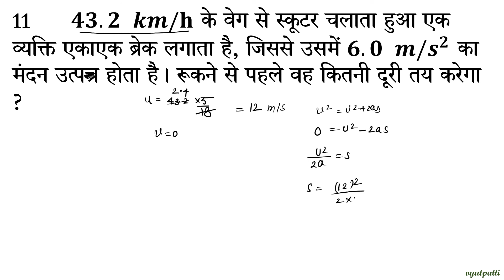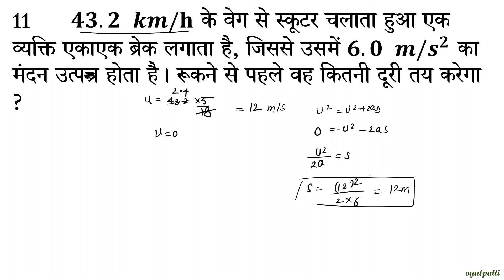Vyutpatti || Concept of Physics(HINDI) ||सरल रेखा में गति||Questions 11|| IIT-JEE|| NEET